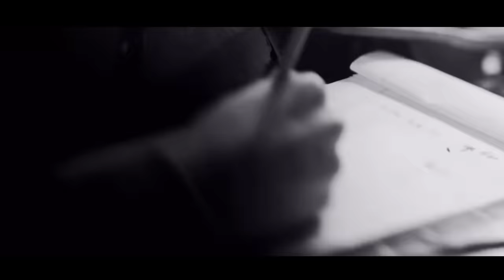Eminem & NF - My Overdose (2023)